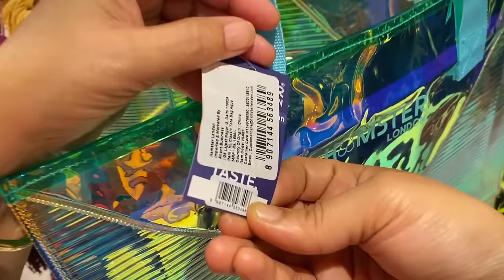Pari Didi ka Birthday Dress Shopping Vlog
Explore my journey from Day Zero to where I am today! 🚀

In this video, I'm sharing my first month's shopping list, including essentials for my little one.

Join me on this incredible journey of growth and discovery! 🌟